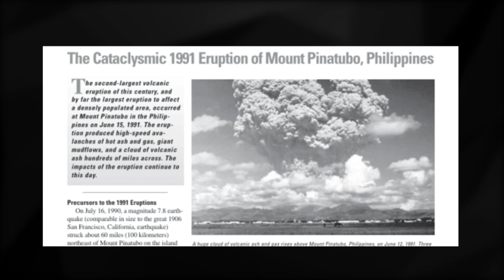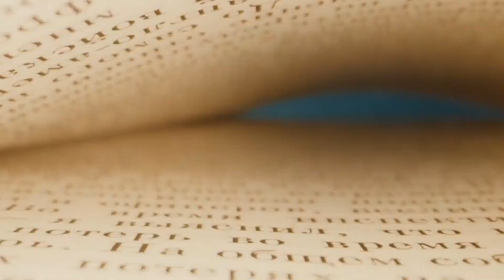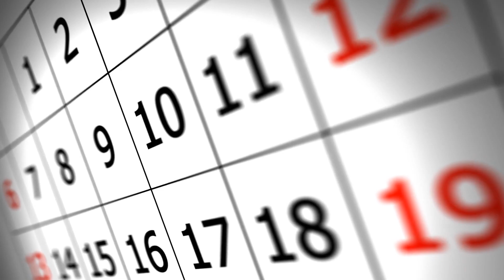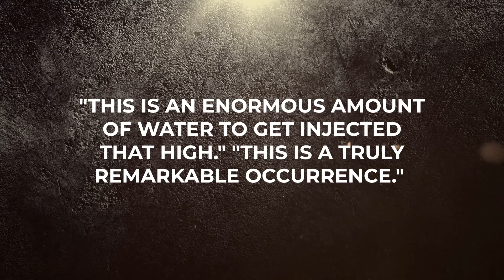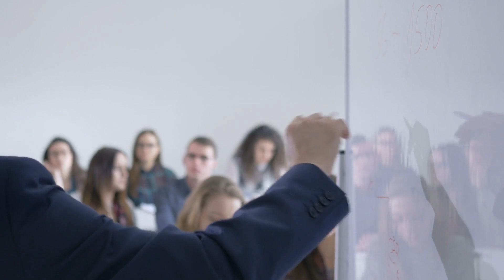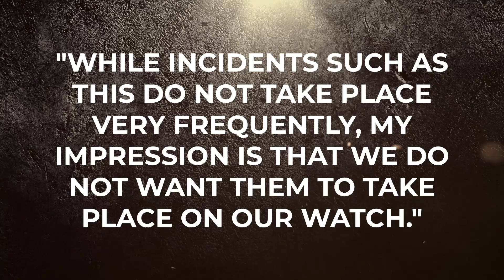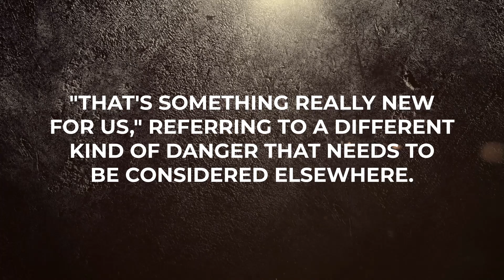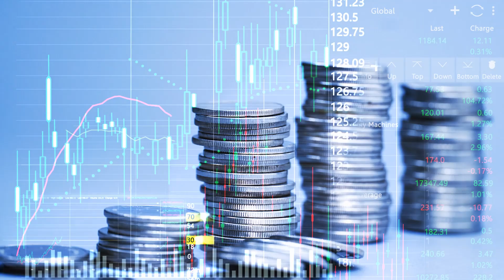The Largest Underwater Volcano FINALLY Blowed Up And Cracked Open The Earth!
Nature's fury unleashed like never before! In 1991, the world watched in awe as Mount Pinatubo, located in the Philippines, erupted with a force equivalent to 10,000 atomic bombs. The volcanic eruption spewed ash and rock over 20 miles into the sky, creating a cloud that reached 22 miles and impacted the global climate for years. The eruption's aftermath caused massive damage to the surrounding areas, resulting in a death toll of over 800 and leaving thousands homeless. It was a stark reminder of the destructive power that Mother Nature can wield. And now scientists are warning us again about something significant, should we be scared? Let's go into the details to understand.